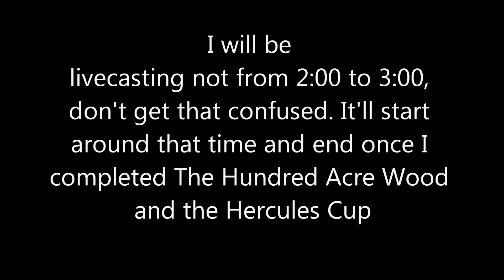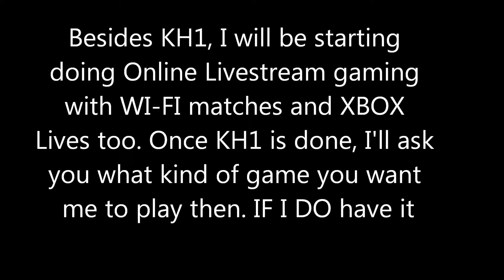Livestream for darkjeroid7771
The Great Movie Ride Track I DO NOT OWN! Owned by Disney's MGM Studios! I DO NOT OWN IT!

Here's the livestream link